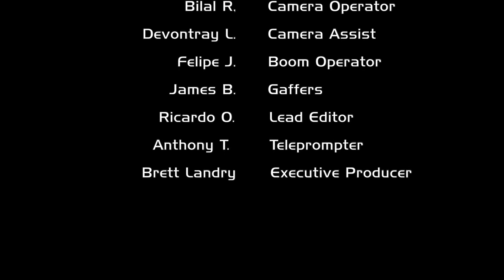Total RECAP 10-17-17